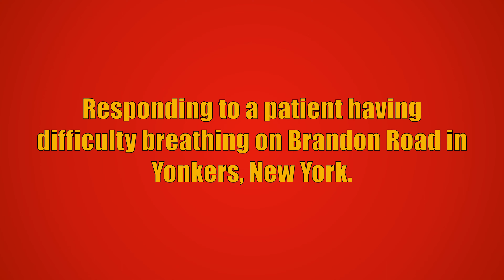Yonkers FD Engine 313 Responding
Yonkers Fire Department Engine 313 responding to a patient having difficulty breathing on Brandon Road in Yonkers, New York.

Engine 313 is a 2017 Ferrara Ultra (2000GPM/500GWT).

This video was taken on August 4th, 2023.